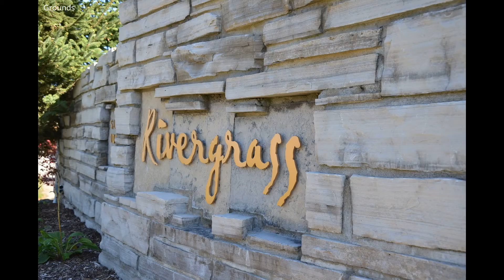125 Fairway Ct, The Blue Mountains ON L9Y 0P8, Canada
125 Fairway Ct, The Blue Mountains ON L9Y 0P8, Canada